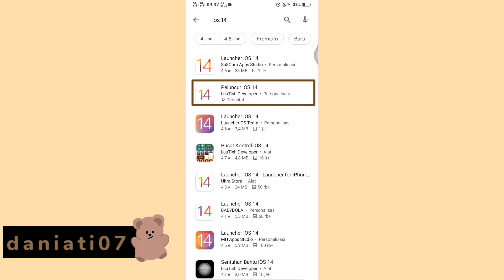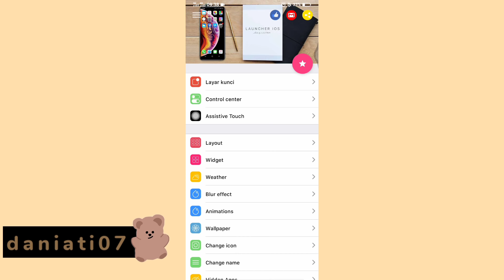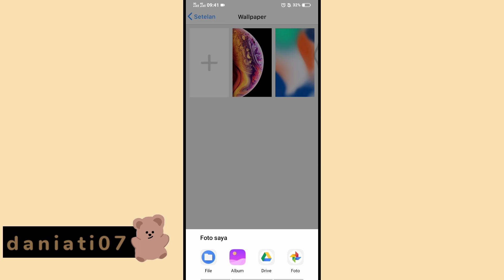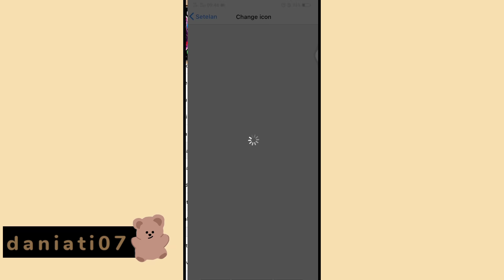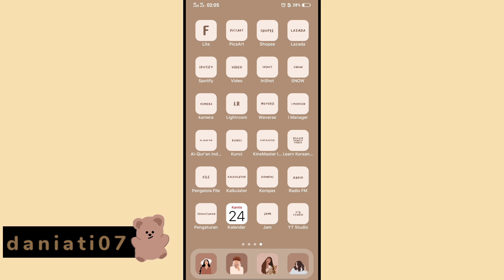CARA UBAH TAMPILAN ANDROID JADI IOS 14 || Aesthetic iOS 14✨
🍪handphone: vivo y12
🍪editing: kinemaster pro
🍪thumbnail: picsart

cara ubah tampilan android jadi ios,
cara ubah tampilan android jadi ios 14,
android bisa jadi ios 14,
ubah tema android menjadi ios, aesthetic ios 14,